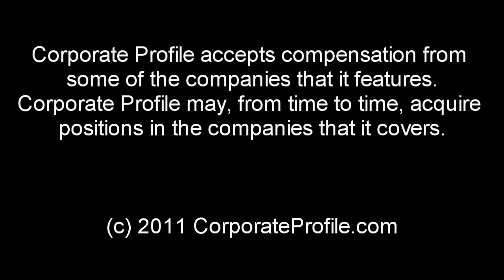Financial News Fri Apr 27th 2012 - Goldman Investigation, Amazon, Crisis in Spain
The Wall Street Journal reports, Investigations are deepening into the potential involvement of Goldman Sachs employees, in the high-profile Galleon Group insider-trading ring. U.S. prosecutors and securities regulators are investigating, whether a senior Goldman investment banker, gave Galleon hedge-fund traders advance word, of pending health-care deals. The banker, whom the people identified as Matthew Korenberg, is a San Francisco-based managing director for Goldman. Mr. Korenberg is the most senior-level Goldman employee, to be investigated in connection with the Galleon case, which has come to symbolize corruption on Wall Street.
Reuters reports, Spain's economy faces a "crisis of huge proportions", a minister said on Friday, as unemployment hit its highest level in two decades, and Standard and Poor's weighed in, with a two-notch downgrade, of the government's debt. Spain's unemployment rate shot up to 24 percent in the first quarter, the highest level since the early 1990s, and one of the worst jobless figures in the world. With the economy shrinking, Spain has little hope of meeting tough public deficit targets this year, even as the government makes tough cuts.
Finally Reuters also reports, Amazon.com's quarterly results beat Wall Street's most bullish expectations, as heavy spending by the world's largest Internet retailer began to pay off, through sales of more digital products on its new Kindle Fire tablet. Amazon shares surged almost 15 percent, increasing the company's market value by more than $10 billion. Analysts cheered first-quarter earnings and revenue, which comfortably exceeded their forecasts. Shares in the company leapt to $225 in extended trading, further swelling the company's already lofty valuation of more than 70 times earnings.